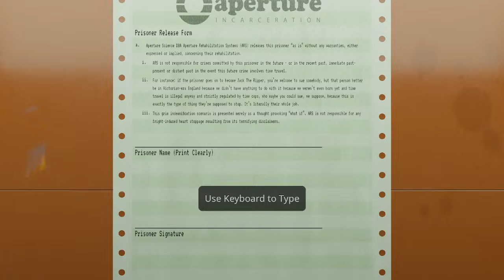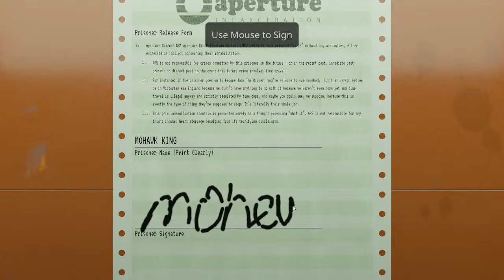Desk Job!!! New to Me Game. Lets see what its about shall we?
Come Hang if you Want